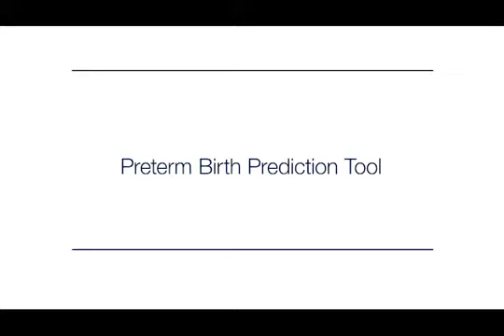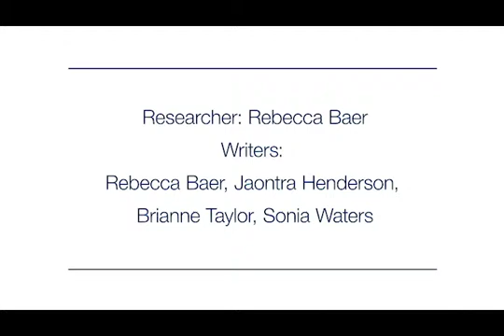Preterm Birth Prediction Tool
This sketch was created during PTBi-CA's All Hands Discovery Meeting in March 2019. Transdisciplinary teams were asked to create a scene explaining their research project in a creative manner that could be accessible to a range of stakeholders.

Researcher: Rebecca Baer
Writers: Rebecca Baer, Jaontra Henderson, Brianne Taylor, Sonia Waters

Actors:
-Rebecca Baer, MPH | Senior Statistician, Pediatrics, UC San Diego
-Brianne Taylor | Research Assistant, Epidemiology and Biostatistics, UC San Francisco